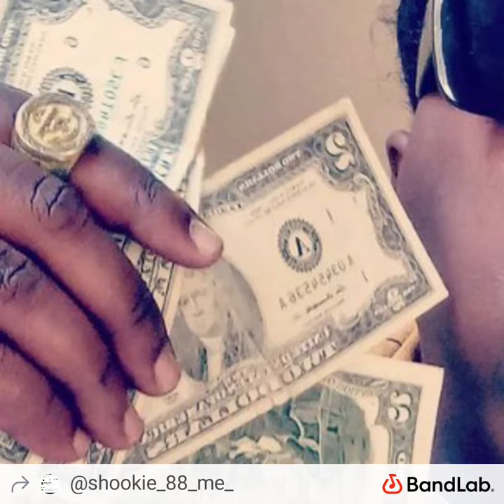shookie worldstarhiphop viralvideo newmusic hiphop #